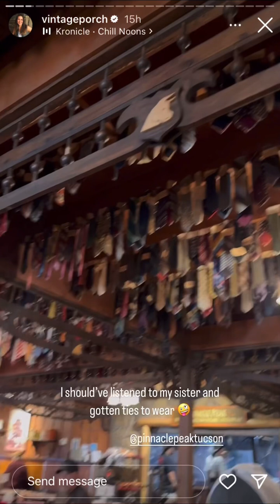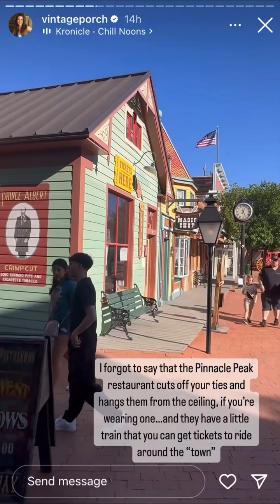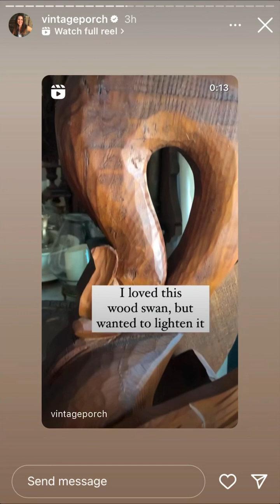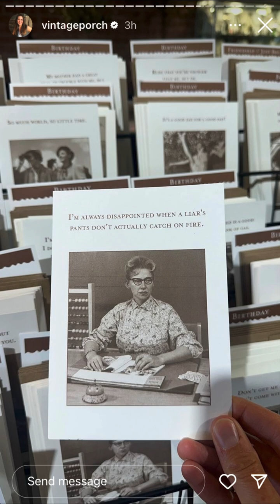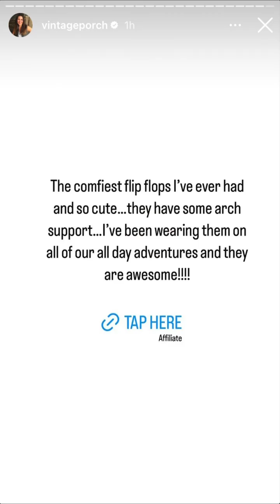VintagePorch - 06.03.24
DIY/ Home/Thrifting
Love Jesus and my Circus of 5 +🐶